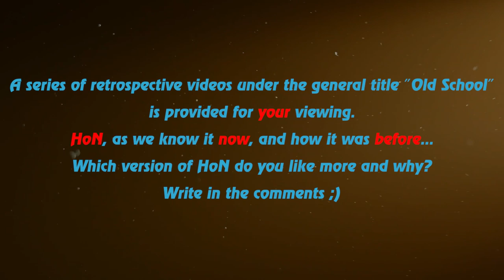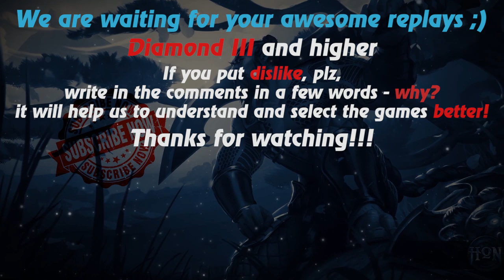HoN replays - Monkey King - 🇵🇭 Fs_DarkElite Diamond II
Watch a new hon replays by Replays HoN team about Monkey King, who feeds on a behemoth and wins the game

Game: heroes of newerth, hon
Version: 4.6.1
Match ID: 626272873